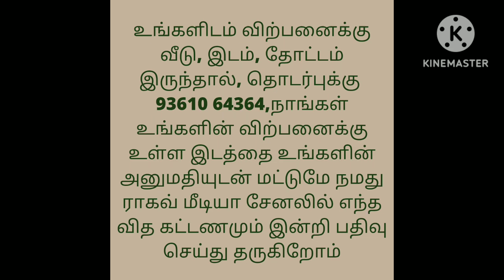மொத்த விலை 10 லட்சம் மட்டுமே, 30 சென்ட் இடம் முழுவதும் சேர்ந்து/Road Based Low Budget Plot For Sale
house design#3850x90
house design#
19architecturesmall
ToursReal Estate
money in real estateluxury
developmentlife of a real estate